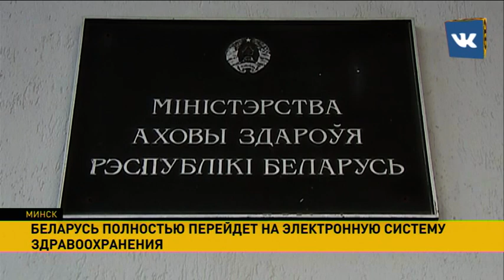​Беларусь полностью перейдёт на электронную систему здравоохранения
К концу 2019 года Беларусь полностью перейдёт на электронную систему здравоохранения.